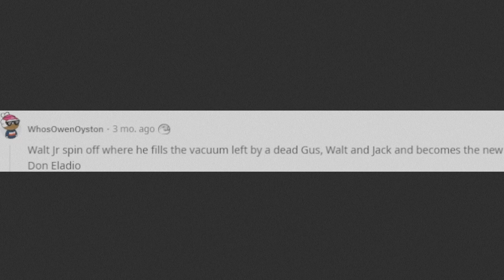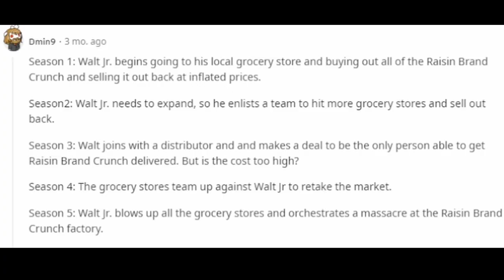Walt Jr: Raisin Bran Crunch Theft (Better Call Saul Sequel)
Better Call Saul sequel theories according to Reddit